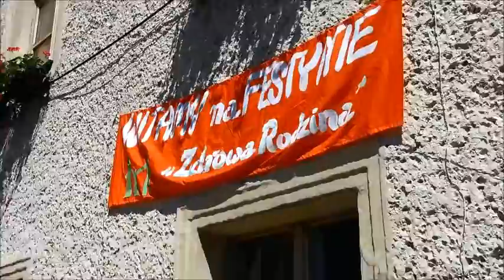Boguszów Gorce "Zdrowa Rodzina" '14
Festyn "Zdrowa Rodzina" 2014.
Występ zespołu Kita&Mika.
7 czerwca 2014r.